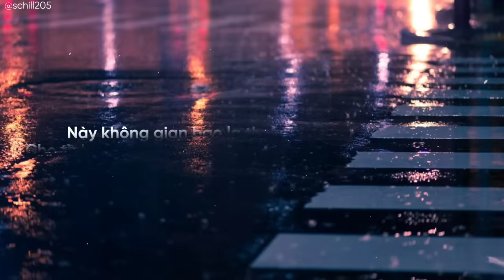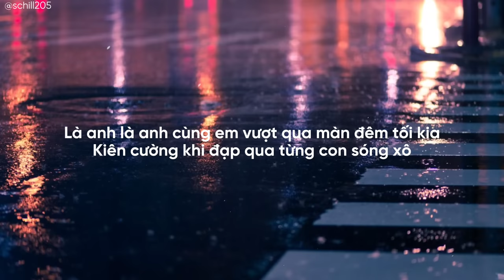Là Anh - Mộng Nhiên ft. Phạm Lịch (Lyrics)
Là Anh - Cover by PHẠM LỊCH

🎶Lyrics:

Cùng bên nhau mai sau là điều ước muốn lớn nhất
Bàn tay anh đưa ra tựa là nắng ấm lấp lánh

Này không gian bao la thuộc về cho riêng hai ta
Cho tình yêu trăm năm nở hoa biết bao giấc mơ ngọt ngào

Đã từng khóc xuyên qua đêm tỉnh mộng gối đã ướt đẫm
Chợt anh như hè qua ngập tràn ấm áp nắng sớm
Dù hai ta già đi và dù hai ta già đi vẫn còn đây bóng dáng ngày ấy một điều xa xưa ta từng thề nguyện qua rồi

Cùng đi cùng đi ngàn năm về sau mình vẫn có nhau
Tô màu lên trải hoa tình yêu chúng mình
Đập tan Màn sương mù kia còn vương vấn không buông bàn tay đắm đuối đắm đuối mê say

Là anh là anh cùng em vượt qua màn đêm tối kia
Kiên cường khi đạp qua từng con sóng xô
Ngoài khơi biển xanh trời cao này rộng lớn phiêu du cùng nhau bỏ lại đau đớn phía sau